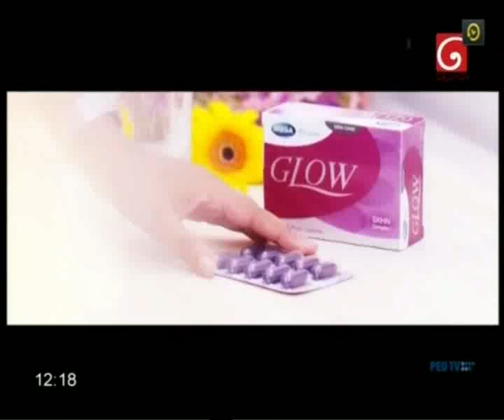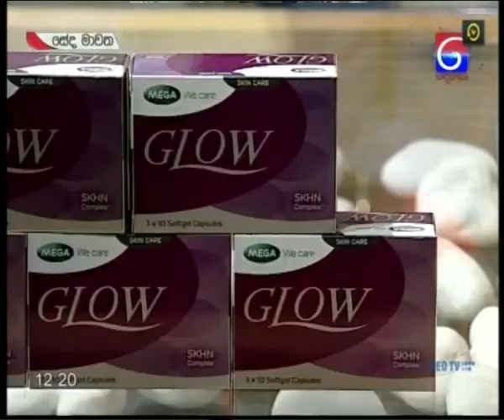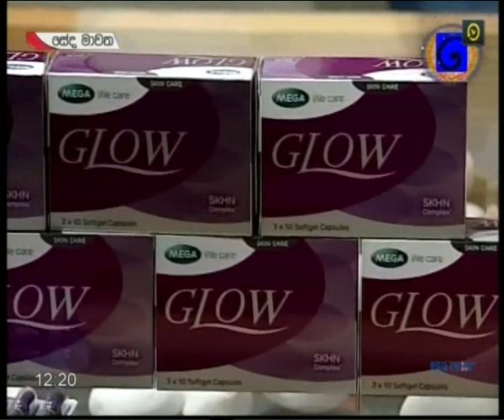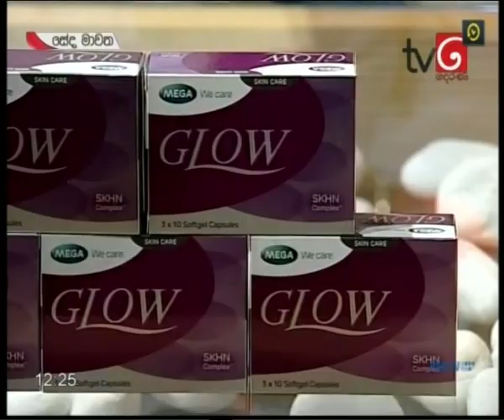GLOW withNilakshi Nagahamulla@tv derana2019-05-22